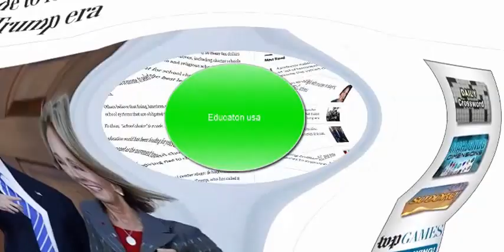Sort 1 Diabetes Does Not Affect Learning - Poor Care of Type 1 Diabetes in the Classroom Can :part-1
While having Type 1 diabetes does not influence a man's capacity to learn in the classroom, absence of information, uncalled for care, and firmness by school faculty as to Type 1 diabetes could possibly influence a tyke's accomplishment in the classroom. While on the outside most youngsters with Type 1 diabetes look and act precisely the same as every other person in their class. They take in the same, the play the same, and in all likelihood, they get stuck in an unfortunate situation the same. to human asset advancement and instruction. Indeed, even now there are more than four crore instructed unemployed adolescents in India.